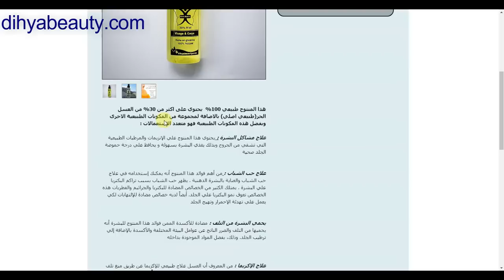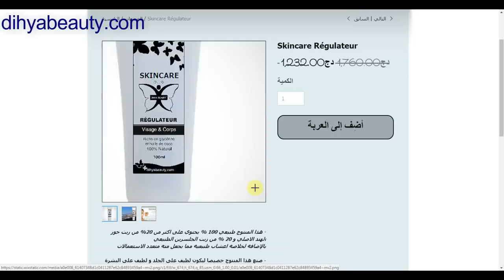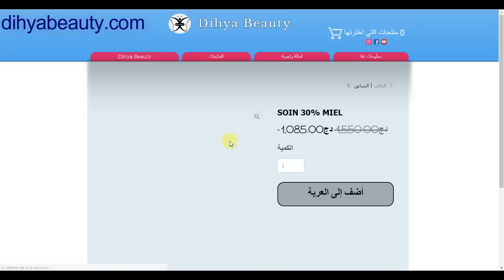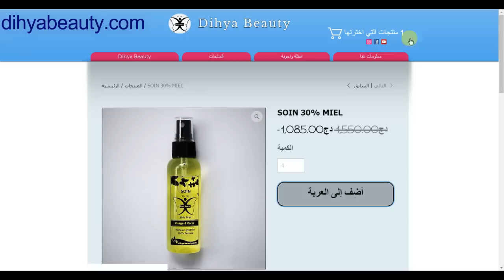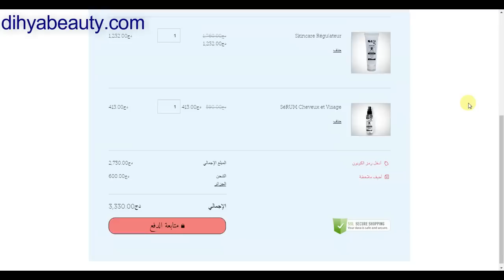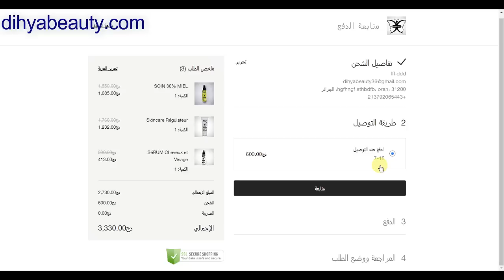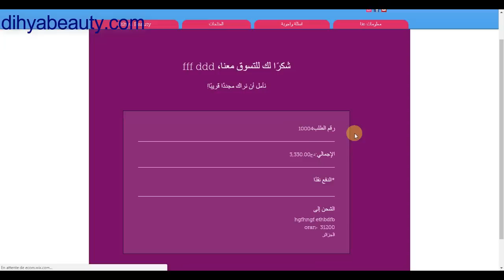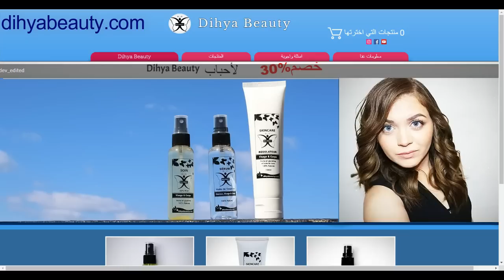الجزائر : شرح كيفية الشراء من موقع Dihyabeauty.com والدفع عند الاستلام بدون كرت بنكي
في هذه الصفحة سنحاول الاجابة على اكثر الاسئلة الشائعة :
 1)_ كيف يتم دفع ثمن المنتجات ؟
     - راحة العميل وتسهيل المعاملات هي هذفا في موقع ديهيا بيوتي :
       - لذلك يوفر الموقع اكثر الطرق المريحة للعميل وهي الدفع عند الاستلام .

       - شرح خاصية الدفع عند الاستلام :هي دفع النقود عند وصول البضاعة ، وذلك ليتمتع عملائنا بخدمة                 أفضل  بدون اي تعقيدات و قد وفرنا هذه الخاصة لأحباب ديهيا الذين لا يملكون كرت بنكي ولا                    يعرفون  كيفية الشراء من الانترنت ليعيشوا تجربة و متعة التسوق عبر الانترنت .
2)_ هل ديهيا بيوتي ستكون موجودة اثناء تسليم المنتجات ؟
       - نعم . لقد تم عقد اتفاق بين ديهيا بيوتي وشركة التوصيل
        - على ان مالكة المركة ديهيا بيوتي ستكون متواجدة عند تسليم البضاعة مما يتيح لمتابعين ومحبين                  ديهيا بيوتي ان يلتقوها شخصيا وهذا كان هدية منها لتعبر لكم عن  حبها الكبير ♥ .
        - لكن متاح فقط للولايات التي تحتوي على اكبرعدد من الطلبات .
3)_ متى ستصلك المنتجات التي طلبتها ؟
    - سيتم تسليم البضاعة بين 7 - 15 يوم .
       - اما اذا كانت ديهيا متواجدة عند التسليم يمكن يستغرق بين 10 ايام حتى 20 يوم وذلك لان الجزائر بلد             كبير المساحة وديهيا ستقوم بجولة في عدد كبير من الولايات من الشرق حتى الغرب .

 - ديهيا بيوتي Dihya Beauty :
- ديهيا بيوتي هي علامة جزائرية مسجلة متخصصة في مواد التجميل وتنظيف البدن معتمدة على مكونات طبيعية نباتية و معتمدة ايضا على افضل انواع العسل ذات جودة رفيعة
- وبفضل مكوناتنا الطبيعية فان منتجاتنا متعددة الاستعمالات و سريعة الفعالية و بدون اثار جانبية مما جعل من منتجاتها راقية ليست مثل  المستحضرات الكيميائية المنتشرة في الاسواق .

  - لماذا اختارت ديهيا الفراشة رمز لمركتها المسجلة ؟
  -هناك سببان لأختيار ديهيا الفراشة :
   -السبب الاول :  ديهيا اختارت الفراشة لتعبر عن علامتها المسجلة لان الفراشة تعبر عن الجمال و      رقة الاحساس .
   -السبب الثاني : وهوالمعنى العلمي الذي تحمله الفراشة ( ننصحكم بالبحث عن نظرية الفراشة )       وهو ان هذه الفراشة رغم جمالها الهندسي الخارق  الذي تتمتع به ورقتها وضعفها وصغر حجمها في هذا الكون الى ان هذه الفراشة يمكن ان تساعد في ايقاف اعاصير مدمرة .
- فمن هي ديهيا :

 - ديهيا متخرجة من الجامعة في تخصص هندسة علوم اقتصادية
 - بدأت مسيرتها في عالم اليوتيوب لتلقى نجاحا مبهرا في وقت وجيز،
 - اكتسبت مصداقية و ثقة متابعيها لتجد نفسها المسوقة الجزائرية الاولى لاكبر الشركات و المواقع العالمية.
 - تلقت تكوينا على اعلى مستوى في تخصص التجميل و العناية بالبشرة .
- ثم انطلقت لتأسيس شركتها الخاصة لتصنيع منتجات لعلامتها المسجلة Dihya Beauty
- المتخصصة في مواد التجميل وتنظيف البدن معتمدة على مكونات طبيعية نياتية فقط ذات جودة رفيعة و سريعة الفعالية و بدون اثار جانبية مما جعل من منتجاتها راقية كالتي تسببها المستحضرات الكيميائية المنتشرة في الاسواق